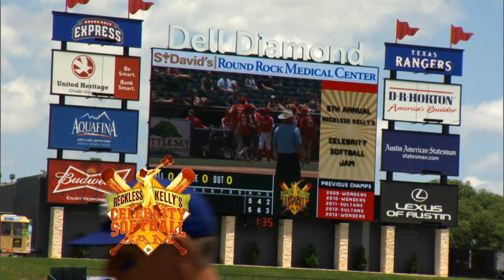Reckless Kelly Celebrity Softball Jam on The Texas Music Scene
Our buddies Reckless Kelly host an annual charity softball game and music festival at the Dell Diamond in Round Rock, TX.  This event benefits a variety of youth baseball efforts in the greater Austin area.  Here is what went down this year at the Reckless Kelly's Celebrity Softball Jam!